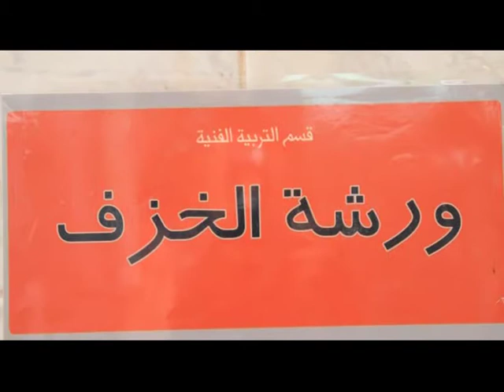. Anna Kristjana Johannsdottír‎‏- by Ismail bakr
Anna Kristjana Johannsdottír‎‏
Assiut University-Egypt- Faculty of Specific Education
.جامعة أسيوط كلية التربية النوعية
 by   esmael bakr